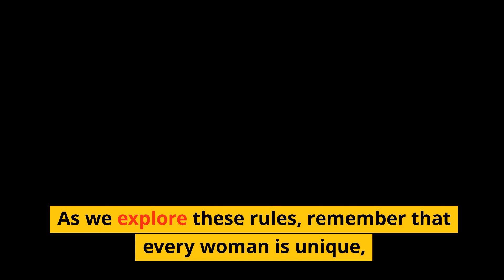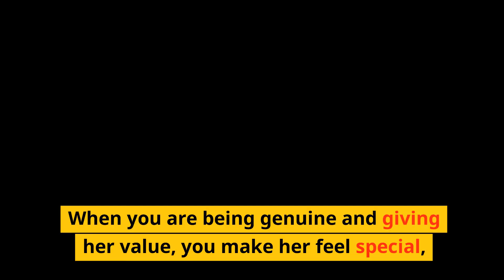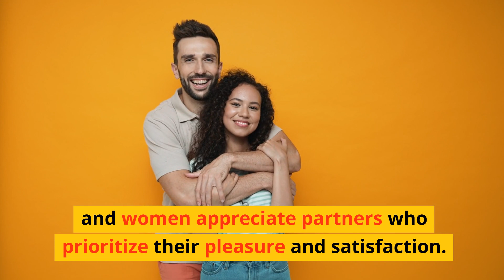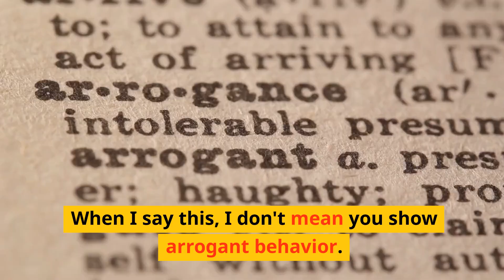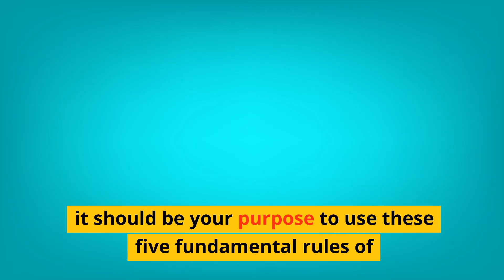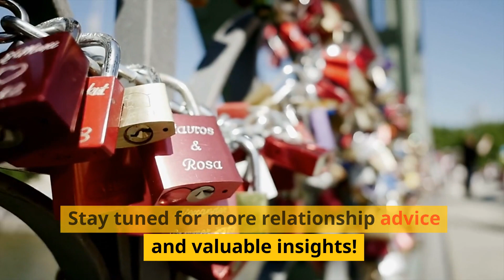5 Golden Rules to Go Insider Her Mind | High Value Man - How to attract Women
5 Golden Rules to Go Insider Her Mind | High Value Man - How to attract Women

In this video, we will discuss the 5 golden rules that can help you truly understand and connect with the woman of your dreams. By showing dominance, valuing her, being passionate in the bedroom, expressing confidence, and embracing mystery, you will gain valuable insights into her mind and create a stronger bond.

What You'll Discover:

💖 Compliments Beyond Looks: Learn how to appreciate her inner beauty and unique qualities.
🧠 Compliments on Intelligence: Discover the power of acknowledging her intellect and wit.
😊 Compliments on Confidence: Boost her confidence with sincere words that celebrate her strengths.
🌟 Compliments on Talents: Recognize her skills and talents in a way that makes her feel truly valued.
💑 Compliments on Personality: Embrace her quirks and personality traits that make her one-of-a-kind.
Join us in this empowering journey of building meaningful connections through genuine compliments. Remember, the key lies in sincerity and appreciation. So, grab your notebook, open your heart, and get ready to win her over with words that truly matter.

Share your thoughts and experiences in the comments section below. Let's spread the love and positivity together!

Remember, a genuine compliment can light up someone's world—so keep spreading those good vibes! ✨

psychology
psychological facts
Interesting facts about foreplay
facts about foreplay
Psychology Says
Psychological Facts
Psychology facts about behavior
behavior psychology
Psychology tricks
How to if someone loves you
Psychology Facts about crush
Psychology Facts
Psychology Says
Psychological Facts
how to satisfy women on bed
how to squirt girl
how to squirt women
psychology facts
female orgasm
psychology
The Psychological Facts

Deep Interesting Psychology Facts About Human Behavior, That Will Blow Your Mind | Amazing Facts @ThePsychologicalFacts

@The Psychological Facts @ThePsychologicalFacts @psychologymatters5677